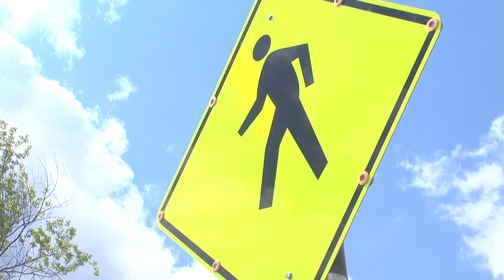MN2020: Biking the Way to Progress in Duluth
Minnesota is an emerging leader in non-motorized transportation initiatives.
Since forty-eight percent of all trips in the US are three miles or less, we could make a huge dent in oil consumption and boost fitness if we invest in biking and walking infrastructure in our cities.